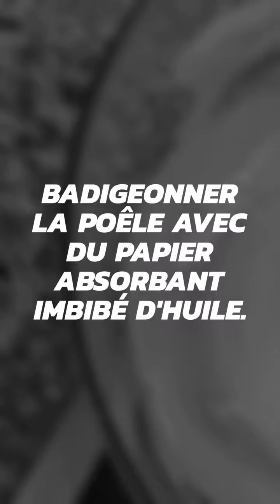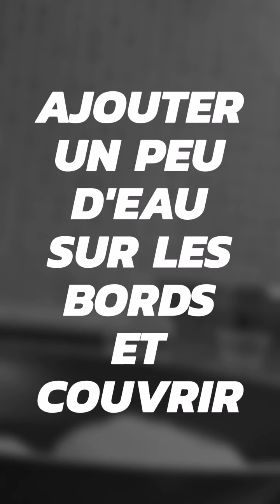Fluffy cake – Le Sponge Cake Japonais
Vous cherchez un gâteau super méga moelleux, aérien, fondant, léger et savoureux? Et bien moi je l’ai trouvé et je vous propose ici la recette ;)!